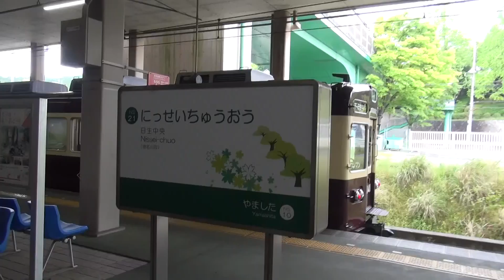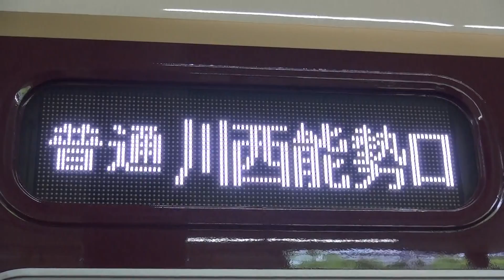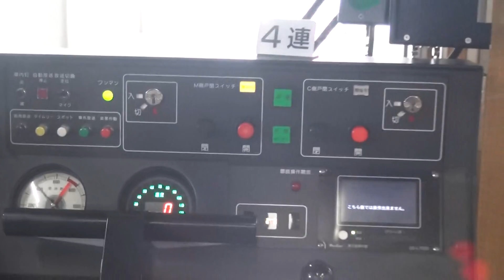能勢電鉄7200系7200F 日生中央駅14時49分発普通川西能勢口行き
2018年5月4日（金）撮影。能勢電鉄日生中央駅で撮影した、2018年3月に登場した7200系7200F（旧阪急7000系7025F）の14時49分発普通川西能勢口行きの到着・発車シーンです。